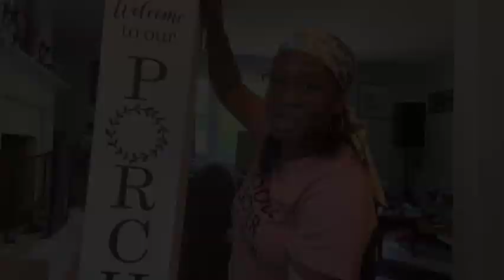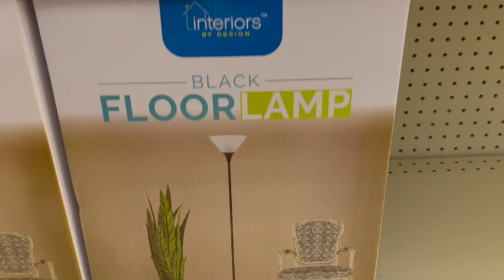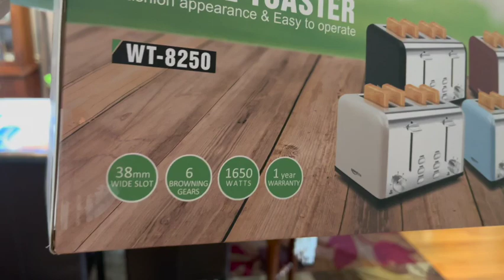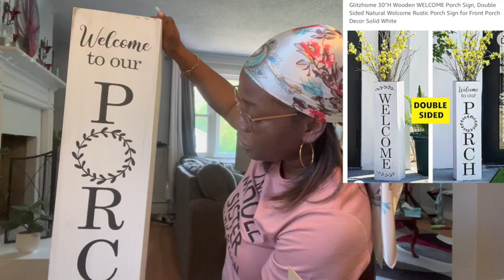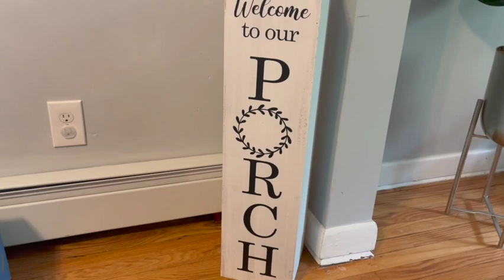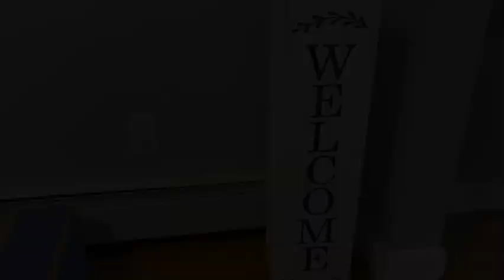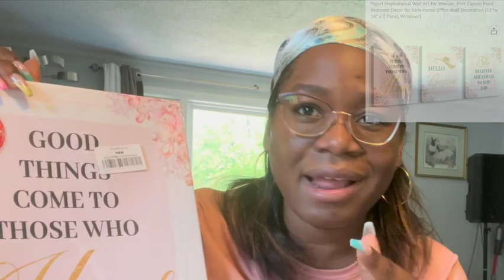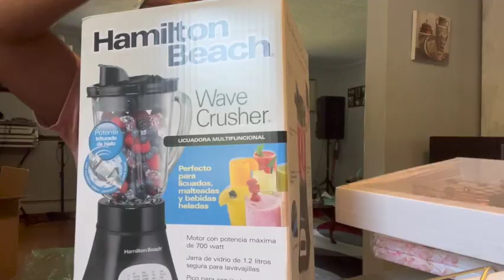Vlog| Amazon Finds|Amazon Must Haves + Cooking Jamaican Steam Fish+Shopping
In this Vlog, you will join me cooking Jamaican Steam Fish with Crackers, Unboxing great Amazon Must Haves/Amazon Finds & Shopping at my Local Family Dollar.

See Links Below for all Amazon Purchases:-

- Benjamins Eucalyptus Oil - 1 oz

- Glitzhome 30"H Wooden WELCOME Porch Sign, Double Sided Natural Welcome Rustic Porch Sign for Front Porch Decor Solid White

- StepLively Door Mat Home Welcome Mats Outdoor and Indoor, Heavy-Duty Low-Profile Non-Slip Durable Front Welcome Mat Doormat for Home Entrance, Outside Entry, Yard, Floor, Patio (35''x24'', Black)

- OMUYGDD Artificial Flowers Orchids Silk Fake Flowers in Bulk, 12 Pcs (Each 38.5”), for Wedding Festive Party Home Office Decoration, Not Include Vase

- Umbra Trigg Hanging Planter Vase & Geometric Wall Decor Ceramic Container - Great For Succulent Plants, Air Plant, Mini Cactus, Faux Plants and More, Large, White/Brass

- Pigort Inspirational Wall Art for Woman, Pink Canvas Print Bedroom Decor for Girls Home Office Wall Decoration (11'' x 14'' x 3 Panel, Wrapped)

- Deco 79 Metal Starburst Wall Clock with Crystal Accents, 15" x 1" x 15", Copper